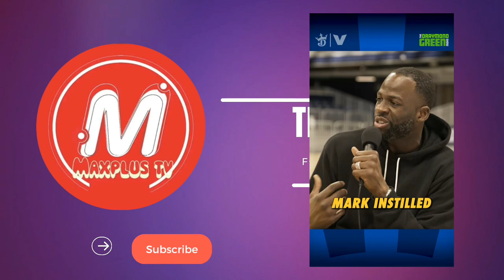Draymond Green gives Mark Jackson his flowers 💐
“Where I do give Mark [Jackson] credit, is the confidence he instilled in us… I can remember vividly conversations with him like, ‘[Steph], you’re the baddest dude on the planet!’”

(via @TheVolumeSports)